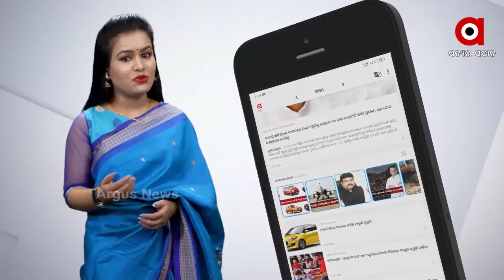ଜନ୍ମ ମାଟିକୁ ଫେରିଛି ଜଗା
କନ୍ଧମାଳରେ ପହଞ୍ଚିବା ପରେ ଜଗା ପାଇଁ ଫୁଲବାଣୀ ମୁଖ୍ୟ ଚିକିତ୍ସାଳୟରେ ସ୍ବତନ୍ତ୍ର କ୍ୟାବିନରେ ଚିକିତ୍ସା ଆରମ୍ଭ କରିଛନ୍ତି ଡାକ୍ତର । ଜଗା ସଂପୂର୍ଣ୍ଣ ସୁସ୍ଥ ଥିବା କହିଛନ୍ତି ଡାକ୍ତର । ସଂକ୍ରମଣ ନହେବା ଉପରେ ଅଧିକ ଗୁରୁତ୍ବ ଦିଆଯାଉଥିବା କହିଛନ୍ତି ଡାକ୍ତର । ସେପଟେ ବିଳମ୍ବରେ ଜଗାକୁ କନ୍ଧମାଳ ପଠାଗଲା ବୋଲି କହିଛନ୍ତି ତାର ଚିକିତ୍ସା କରିଥିବା ଡାକ୍ତର ଅଶୋକ ମହାପାତ୍ର.